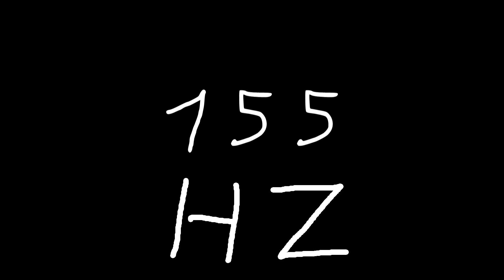155 hz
Just sound.

chords
sounds
noise
tone
noises
tones
audio
wave
waves
sin
sine
sinus
sinoid
heart
heartbeat
resonancy